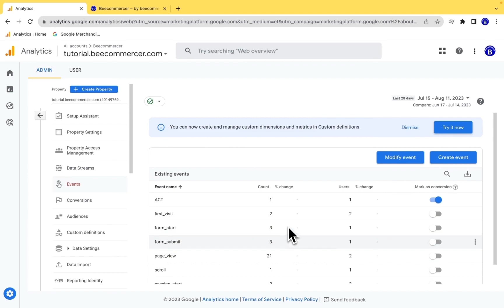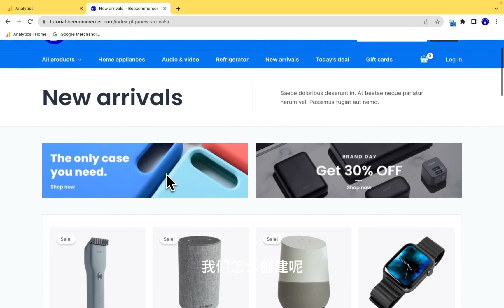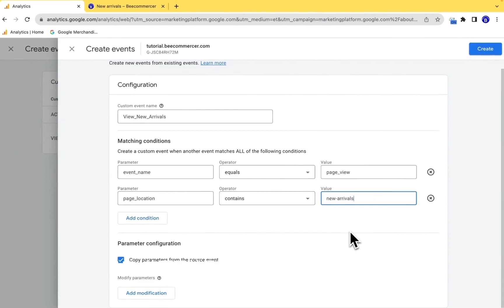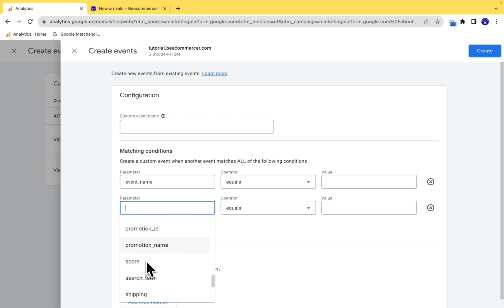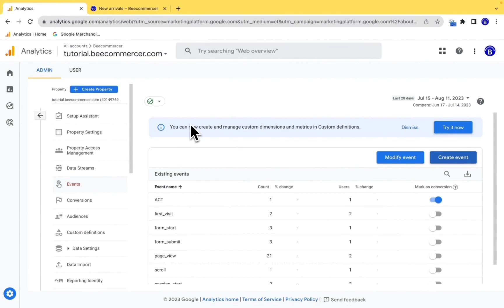GA4自定义事件(custom event)设置教程：打造个性化数据追踪！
在这个视频中，我们将一步步指导你如何在Google Analytics 4 (GA4)中设置自定义事件，从而更精准地追踪你关心的用户互动。我们会覆盖从基础设置到高级技巧，确保你能够完全掌握这一强大功能。如果你想更深入地了解你的用户行为并优化网站体验，那么这个教程是为你准备的！立即点击播放，开始你的GA4自定义之旅！

本视频使用Screen Studio录制，如果你也想和我制作一样的视频和大家分享，欢迎使用以下链接注册使用。

你的观看、点赞、订阅和转发是我持续创作的无限动力！如果你觉得我的视频对你的朋友有用，还可以转发给他们哦。如果你对本视频还有疑问，欢迎在视频下方给我留言，我将尽快回复你的问题。感谢你的支持！